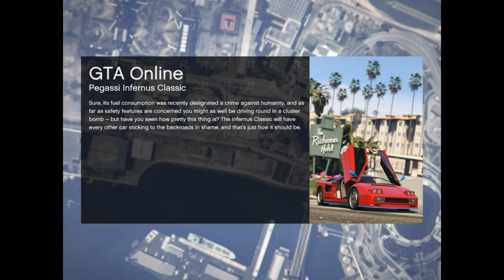Poludev GTA V #1 Trki